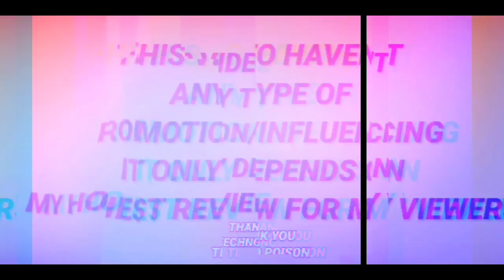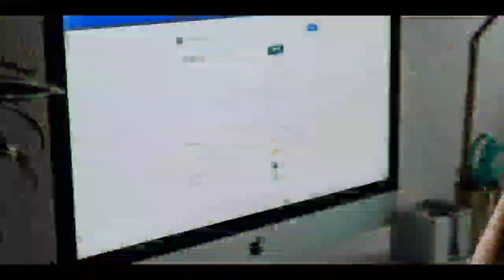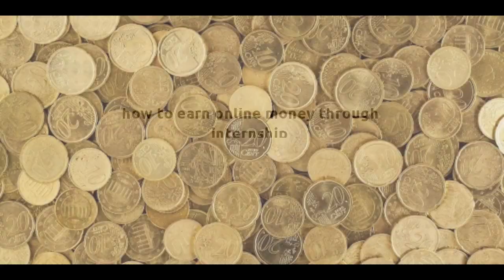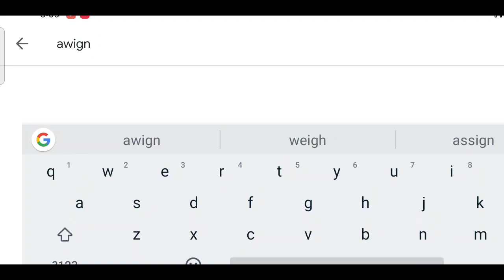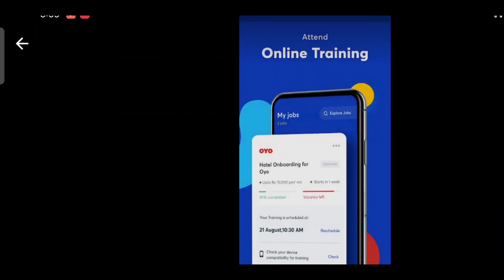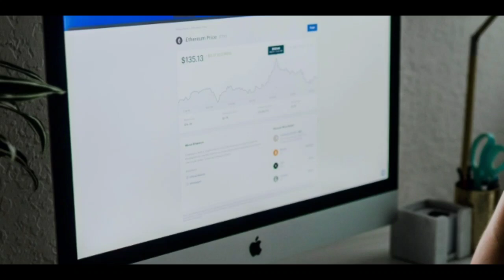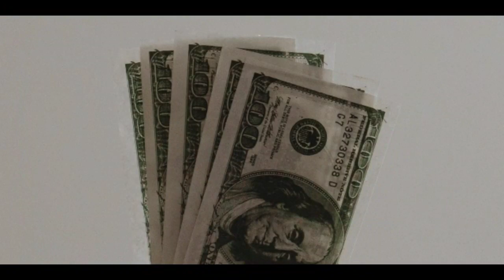Earn Money Online Without Investment For Students From Mobile 2021 - Best Online Jobs For Students 🤑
to earn money online without any investment
how to earn money online without investment in us
make money online without investment in your spare time neotraffic
how to earn money online from home without investment youtube
earn money in online without investment
earn online without investment india
earn in online without investment
earn money from online without investment
earn $100 money online without investment
10 ways to earn money online without investment
top 10 ways to earn money online without investment in india
18 ways to earn money online from home without investment
how to make money online without investment 2020
how to earn money online without investment in india 2020
earn money online no investment india
earn dollars online without investment india

☉ HOST & DOST : 𝐅𝐀𝐈𝐙

☉ 𝗔𝗕𝗢𝗨𝗧 𝗖𝗛𝗔𝗡𝗡𝗘𝗟 (𝗕𝗥𝗜𝗘𝗙)*
⫸ YOU WILL GET ALL TYPE OF  TECHNOLOGY VIDEOS : [ HINDI ]

⫸ SABKUCH TECHNICAL

⫸ { UNBOXING, COMPARISON, REVIEWS, }
{ TECH TALKS, TIPS & TRICKS. , }

𝘼𝙖𝙟𝙖𝙤 𝙄𝙣𝙨𝙩𝙖 𝙋𝙖𝙧 : @𝙩𝙚𝙘𝙝𝙣𝙤𝙥𝙤𝙞𝙨𝙤𝙣
𝘼𝙖𝙟𝙖𝙤 Twitter 𝙋𝙖𝙧 : @T𝙚𝙘𝙝𝙣𝙤P𝙤𝙞𝙨𝙤𝙣